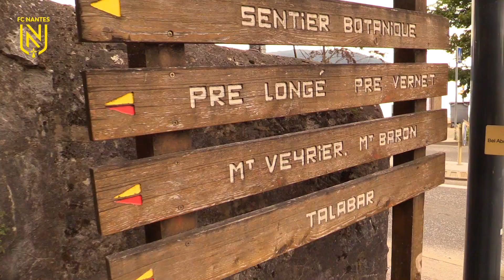Sortie randonnée pour les Nantais !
En stage à Annecy-le-Vieux depuis lundi, les joueurs de Christian Gourcuff ont laissé le ballon de côté un instant, mercredi après-midi, pour faire une randonnée dans le Massif des Bornes, près du Mont Veyrier. Retrouvez quelques extraits de cette sortie en vidéo :